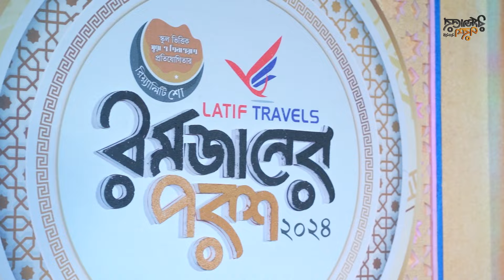POROS PART-7 | স্কুল ভিত্তিক সুরা ও তিলাওয়াত প্রতিযোগিতার রিয়েলিটি শো রমজানের পরশ ২০২৪ | ৭ম পর্ব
সঞ্চালনায়
মীম সুফিয়ান | ইনাম বিন সিদ্দিক

ম্যানেজমেন্ট
শাহ আনহার ইসলাম
আহমদ জুবায়ের লস্কর

ইভেন্ট ম্যানেজমেন্ট
আমজাদুস সামাদ উজ্জল
জনি

লাইট, সাউন্ড
হোসেন আহমেদ

ক্যামেরা, এডিট
এম আর নোমান
মিফতাহ

পরিচালনা
ইনাম বিন সিদ্দিক

টাইটেল স্পন্সর
লতিফ ট্রাভেলস